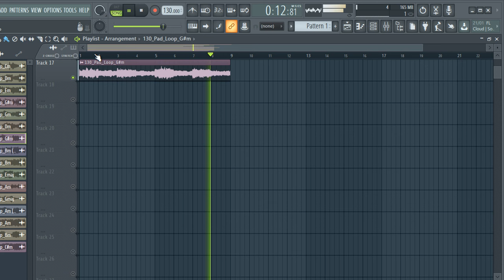FREE PADS SAMPLE PACK / LOOP KIT - MOVIE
Free Loop Kit + Free Sample Pack / PADS - MOVIE